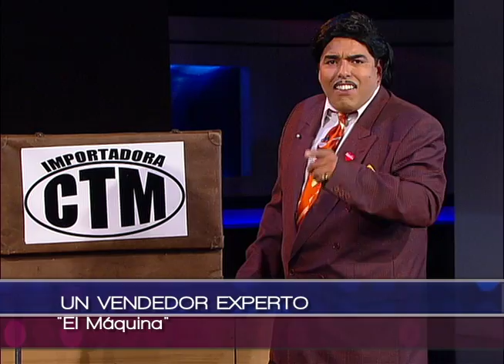EL MAQUINA CON DON FRANCIS 1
MCC , el maquina, Kike, don che , las iluminadas